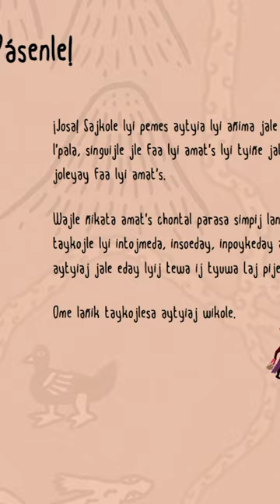Diplomado de Narrativas Transmedia. Taller: Introducción a la metodología de investigación.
Comparte: María León